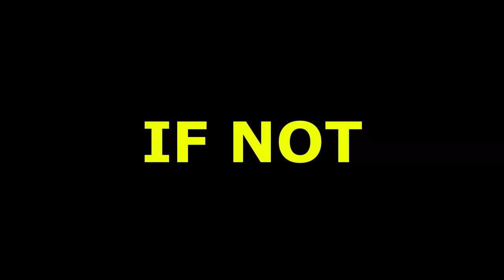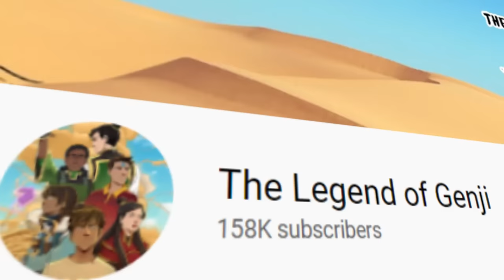Legend of Genji Has Exceeded Expectations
Legend of Genji Part 1 of Chapter 1 released last week and it has shocked the fanbase as it was far more entertaining than we expected it to be. Although we always knew it'd be good it's possibly going to be one of the best Avatar stories we've ever seen.